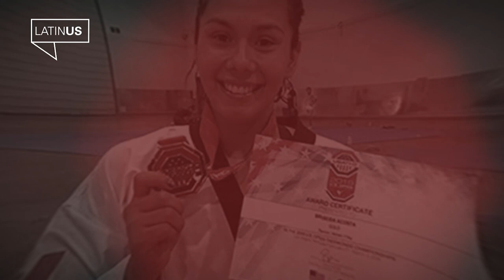Briseida Acosta: La chica que desafía a la historia... María del Rosario Espinoza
María la privó de ir a unos Juegos Olímpicos y Panamericanos, pero ahora los papeles se han invertido y hoy es Briseida la que ha derrotado a la histórica deportista mexicana.